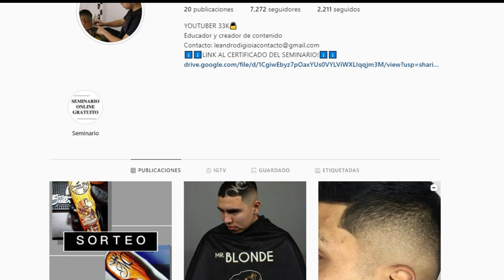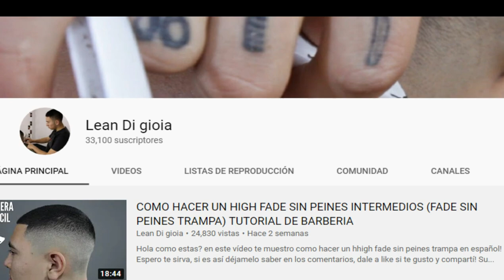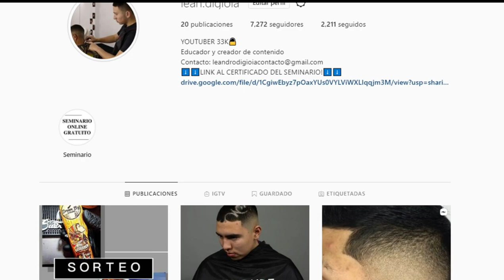CUAL CUCHILLA ES MEJOR? CUCHILLA CONCAVA (CURVA) O PLANA? (TUTORIAL DE BARBERIA)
En este video te mostramos ¿Qué diferencia hay entre la cuchilla curva y plana en la maquinilla cortapelos? En este canal encontrarás el mejor contenido sobre barbería ¡Totalmente gratis!